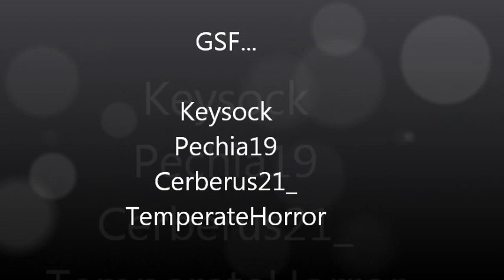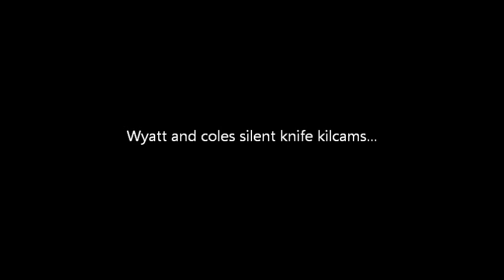Black ops Quadtage-GSF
This is my best montage of black ops so far. it took awhile to make because i dont have a pvr or anything so... rate comment sub or do what ever the puck you want...